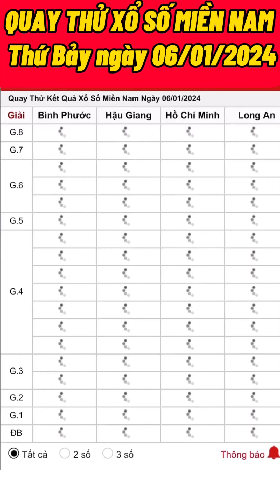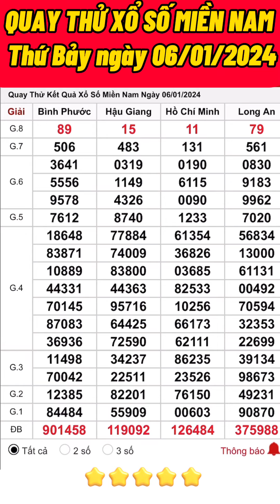Quay thử xổ số Miền Nam hôm nay ngày 06/01/2024